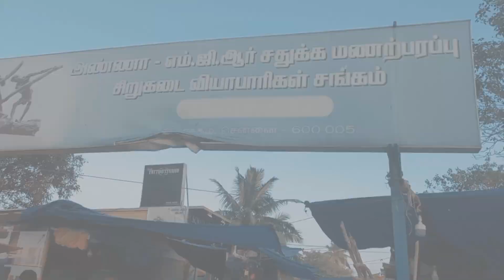Part 1 Marina Beach Vlog (Marina Beach ,Chennai)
Second largest beach in the world!(Marina Beach ,Chennai)

In this video :- In this video we have shown Marina  Beach.

songs :- ncs songs